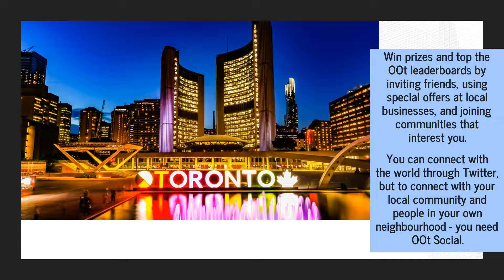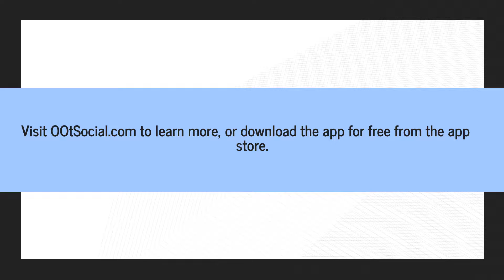Easy Trending Event App Toronto 2022 | Best Bars, Nightclubs & Live Music For Students/Newcomers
Use this new app to see at a glance where everyone's hanging out in your neighbourhood. Join OOt Social communities in Toronto to find the hottest live music venues, most chill coffee shops, and trendiest shopping spots, for people with similar interests.